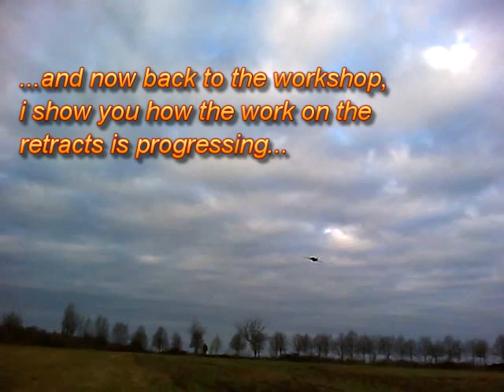Modified P-51D BL Mustang -Testflight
Modification of the Parkzone P-51D BL Gunfighter
-Rudder Installation - completed
-steerable Tailwheel - completed
-retracts - in progress
-Flaps - in progress
-partial paintjob - planning stage